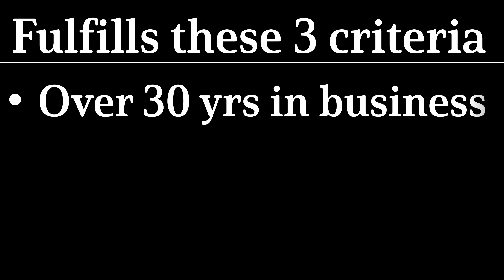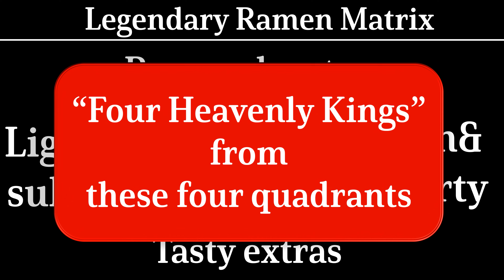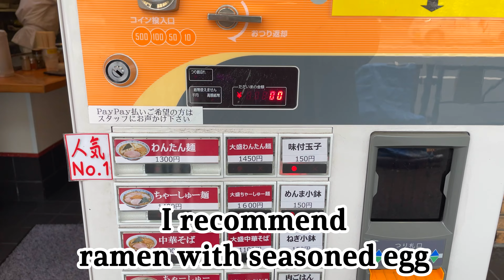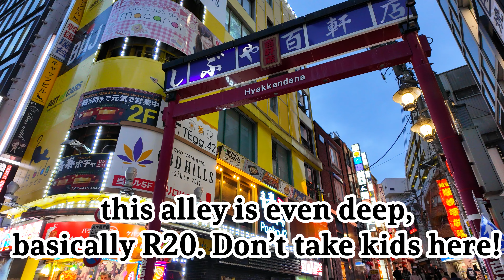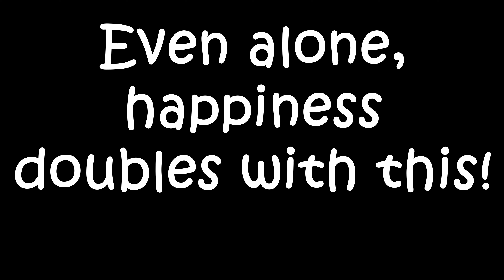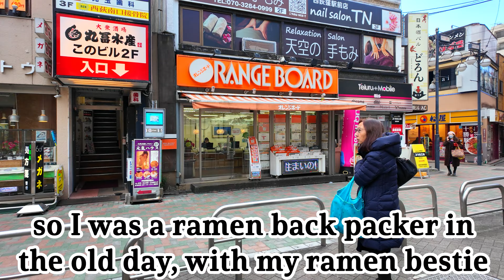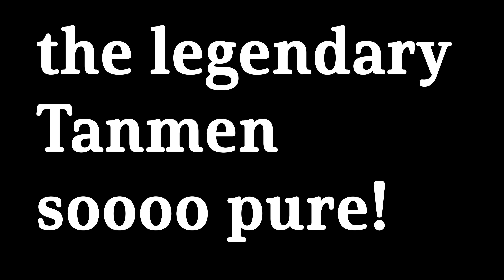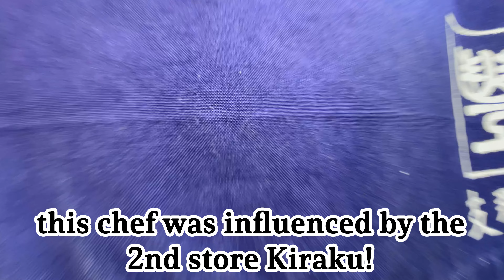4K Japanese food: The Legendary Ramen selected from 30yrs 4500bowl experience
This is the 4 best ramen selected by Japanese ramen enthusiast!
I've been searching the best for 30yrs and eaten more than 4500 bowls!
Why is it so great? How's the taste?
PLZ check it out!

---Place visited
Harukiya Ogikubo